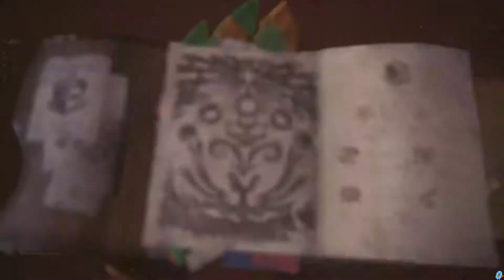MHWorld - Trying out Great Sword on Diablos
hey it's good